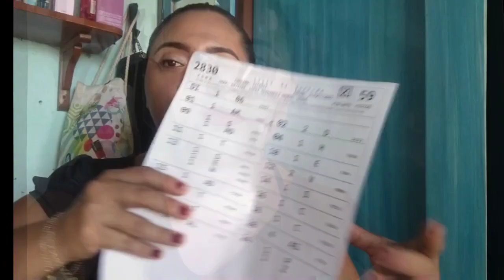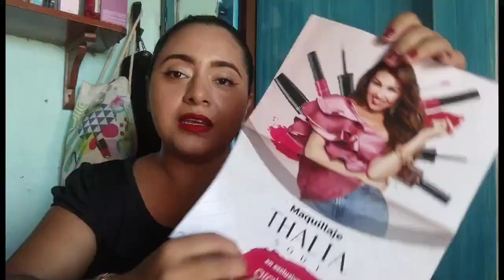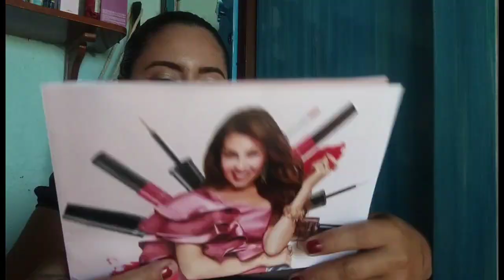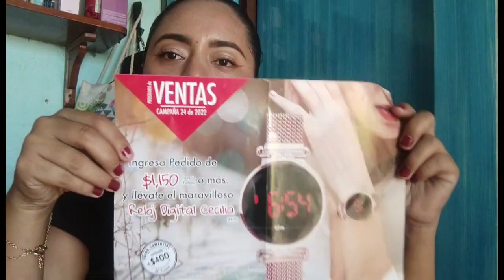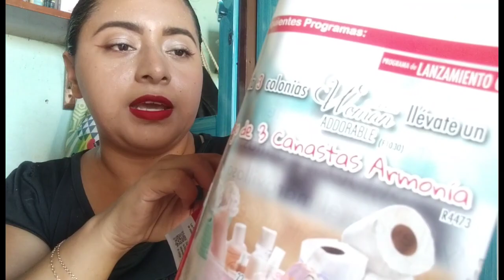Unboxing Campaña 22 Arabela|Kit Thalia Sodi|| segundo premio💞